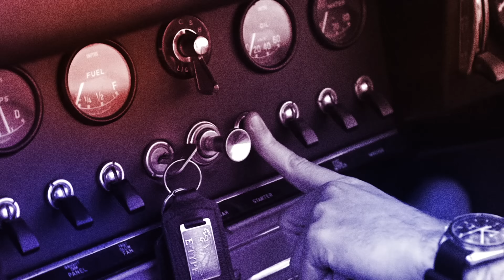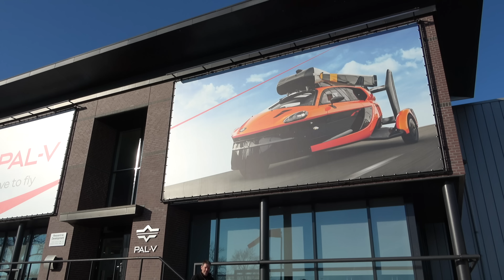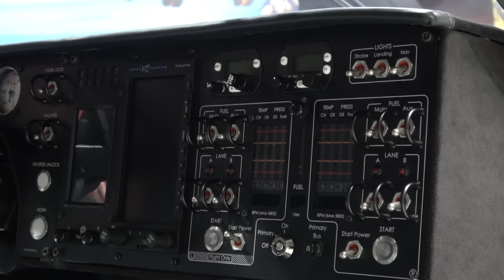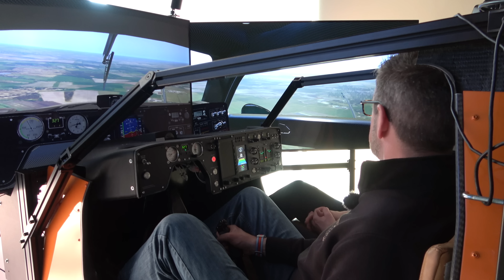I Fly/Drive PAL-V - The World’s First Certified Production Flying Car ! | 4K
I was invited to the Netherlands to visit the PAL-V FlyDrive Academy to experience the world first flying car. In this video I deep dive into the challenges of making a flying car, talk about the tech, fly PAL-V in a simulator and then take to the air and fly for myself !

Video Contents
00:00 - Introduction
00:49 - The PAL-V Story
01:59 - The Challenge of Making a Flying Car
03:09 - The Windscreen
03:58 - The Fuel Tank
05:09 - The Engine and the Porsche !
07:57 - The Design
10:00 - The Interior
11:36 - Learning to fly in the SIM
14:49 - Why choose a Gyroplane ?
19:45 - Taking to the air...
21:47 - I take the controls and fly !